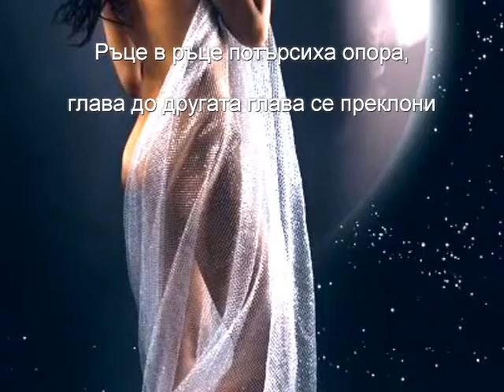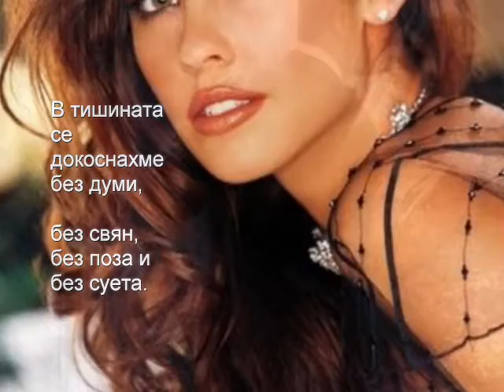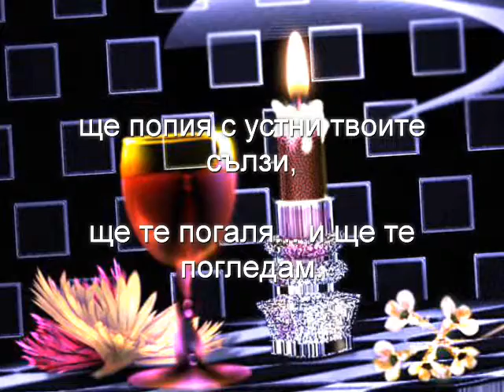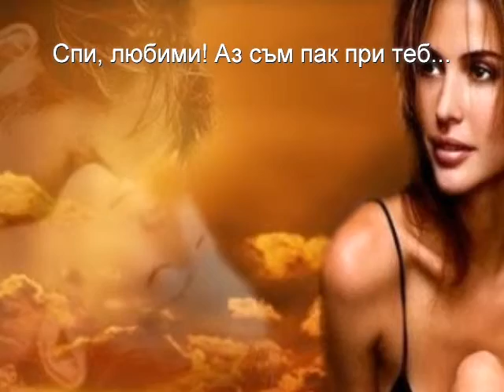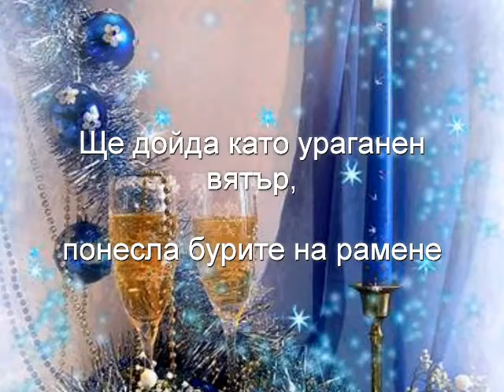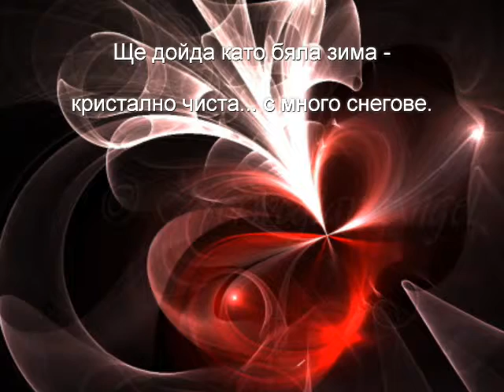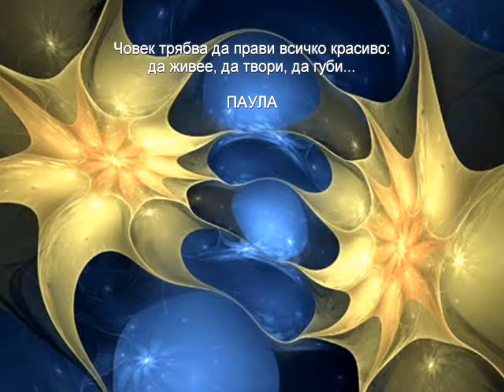Untitled21.wmv Paula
Paula